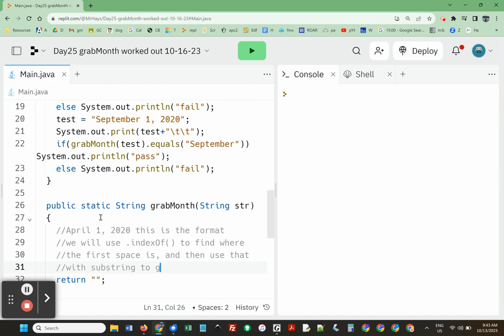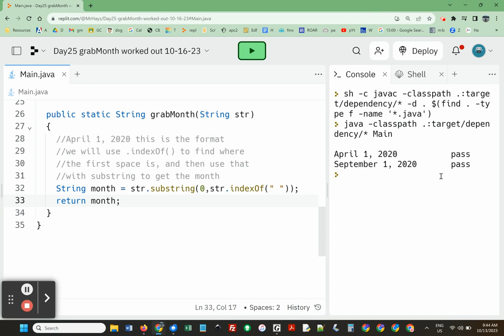Day25 grabMonth method worked out 10-16-23